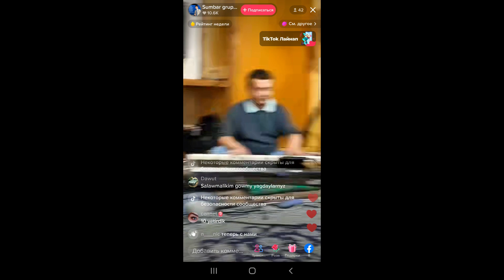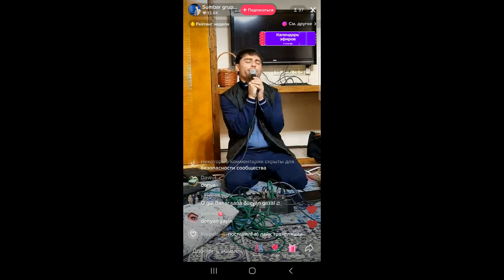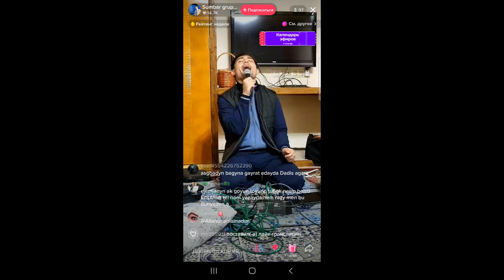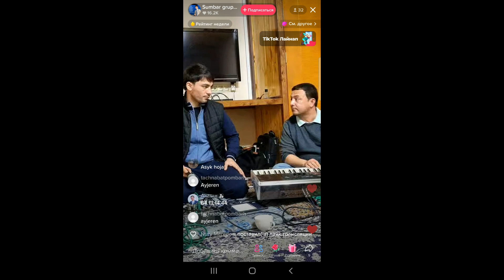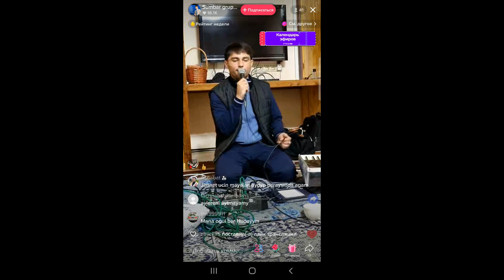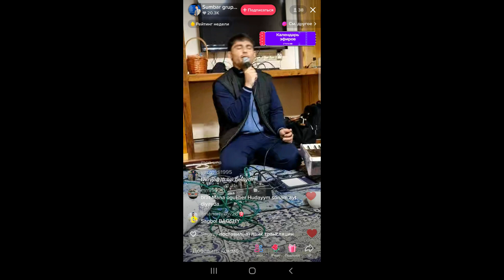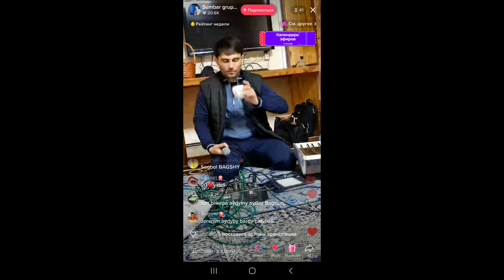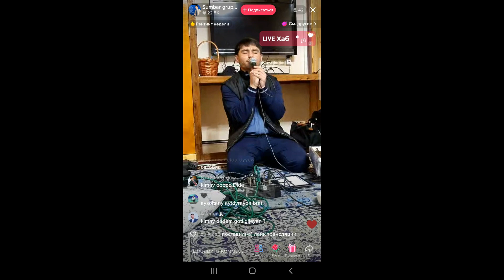Sumbar gruppasy (Eziz Nurtaganow) göni efirde žiwoý aýdym aýdýar